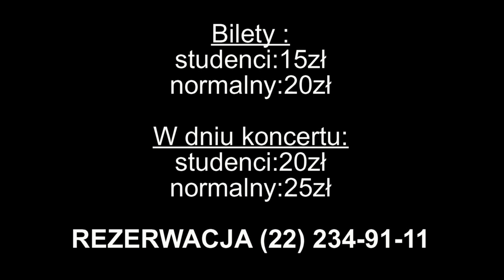zapowiedz koncertu elektrycznych gitar w klubie remont.mp4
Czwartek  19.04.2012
Elektryczne Gitary
Koncert promujący najnowszy album " NIC MNIE NIE RUSZA"

Elektryczne Gitary -- polski zespół rockowy, utworzony w 1989 roku przez Rafała Kwaśniewskiego, Piotra Łojka i Kubę Sienkiewicza. Głównym założeniem zespołu jest wykonywanie piosenki autorskiej w oprawie rockowej. Autorem większości repertuaru jest Kuba Sienkiewicz

Bilety w cenie:
studenci:15zł
normalny:20zł

bilety w dniu koncertu:
studenci:20zł
normalny:25zł

Bilety dostępne już w przedsprzedaży.
Zapraszamy serdecznie!
Start imprezy: 20:00